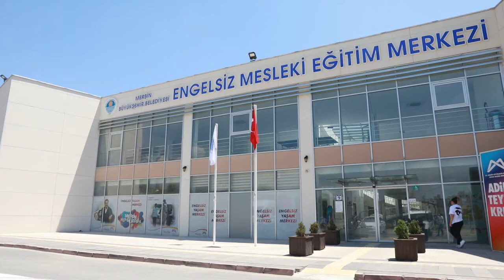‘Duyu Bütünleme Terapisi’ne her engel grubundan ve sosyo-ekonomik düzeyden bireyler ulaşabiliyor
Mersin Büyükşehir Belediyesi’nin özel gereksinimli bireylere yönelik ‘Duyu Bütünleme Terapisi’ devam ediyor. Büyükşehir bu proje ile özel gereksinimli bireyler için kritik önem taşıyan, yoğun şekilde eğitim ve terapi almaları gereken erken çocukluk dönemini terapisel anlamda destekliyor. Bu terapi yöntemine her engel grubundan ve sosyo-ekonomik düzeyden bireyler ulaşabiliyor. Büyükşehir’in ‘Duyu Bütünleme Terapisi’nden aktif olarak toplam 35 öğrenci faydalanıyor ve çocuklar 12 seans takip ediliyor.